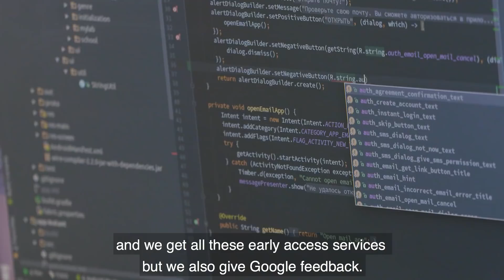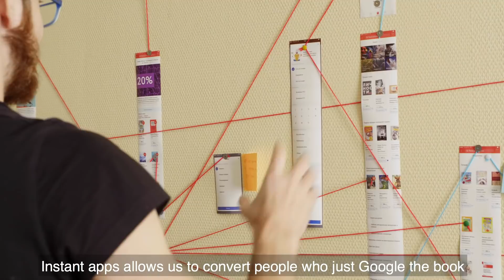Google Developers Agency Spotlight Presents: Surf Studio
Surf Studio is passionate about building apps that are perfect for their clients’ needs by using Big Data and Machine Learning solutions.

After becoming certified, Surf had the opportunity to design a mobile app for Labirint, one of the biggest online Russian bookstores. They created an Instant App for the client which allows people to simply Google the book and experience reading on Labirint's app without having to install it.

Early access programs and advice from Google experts has enabled Surf to stay ahead of the curve and integrate the latest technologies and best Design practices into their projects.